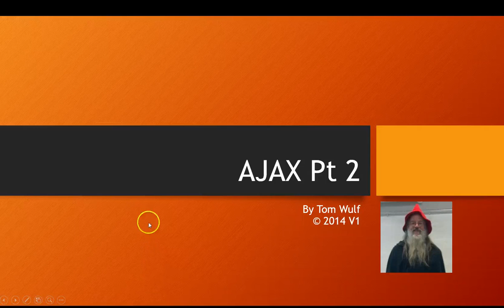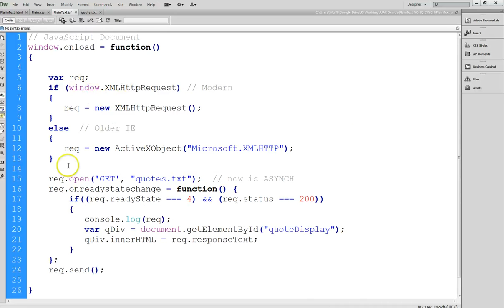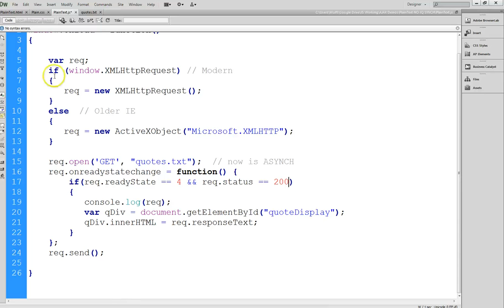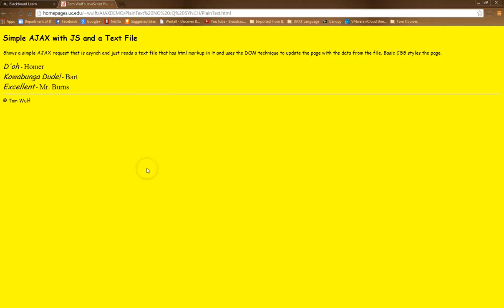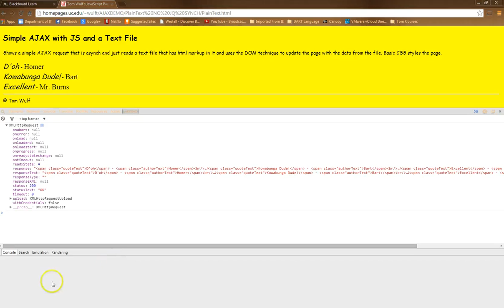AJAX 2: Using Text Data with AJAX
We continue to refactor the quoter app.